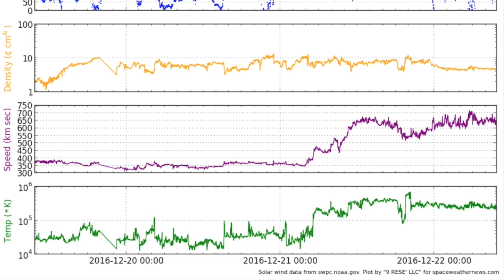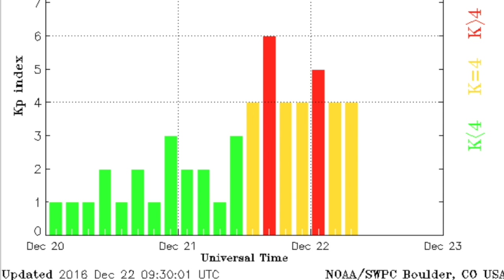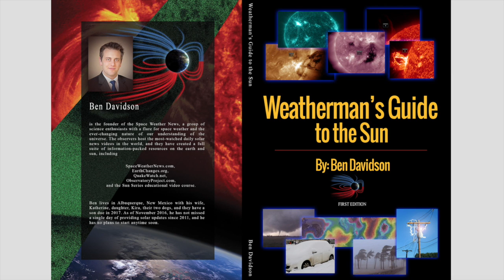Geomagnetic Storms, 3d Galaxy Survey | S0 News Dec.22.2016